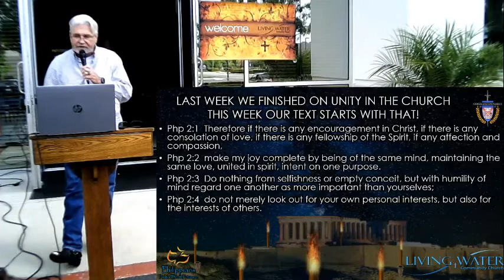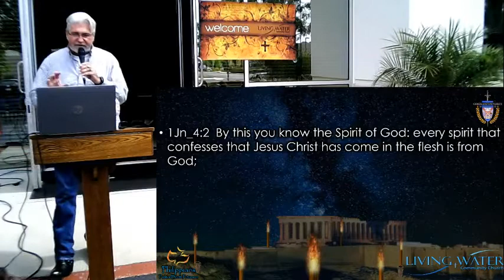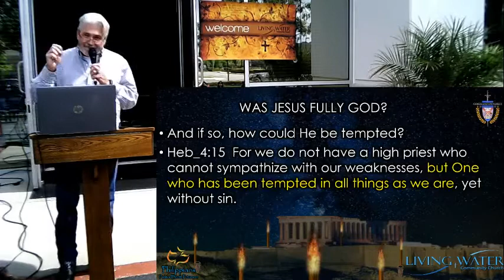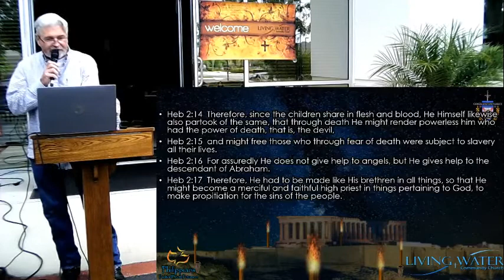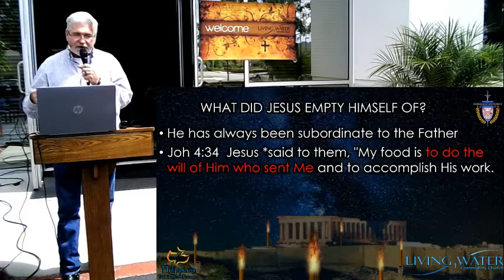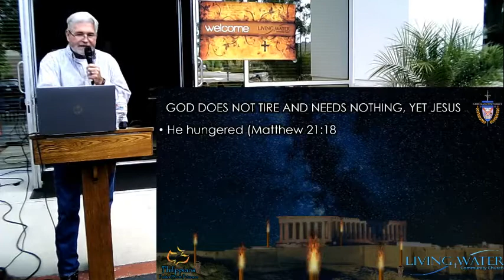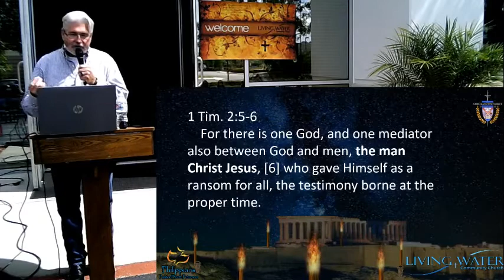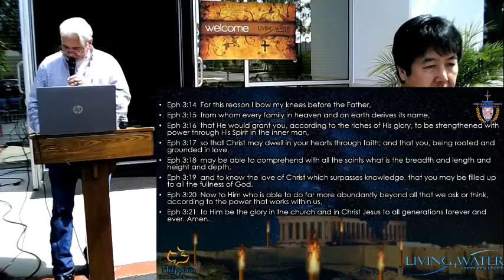The Kenosis God the Son became a man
Jesus, who eternally existed and created all things, became a man.  God wrote Himself into His creation.  The most amazing event in history - the Kenosis.